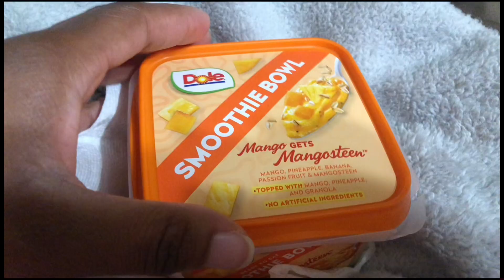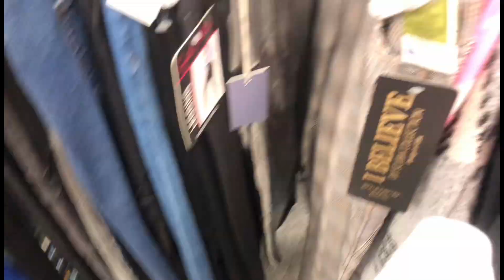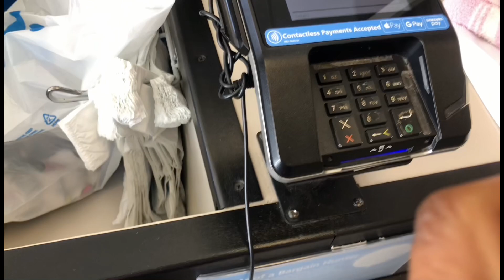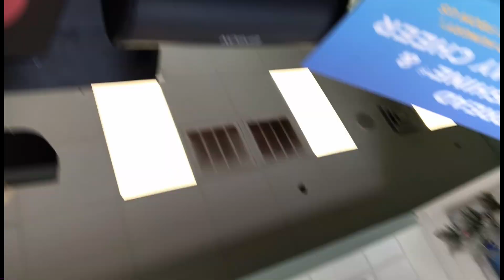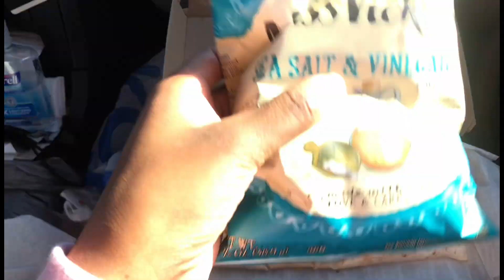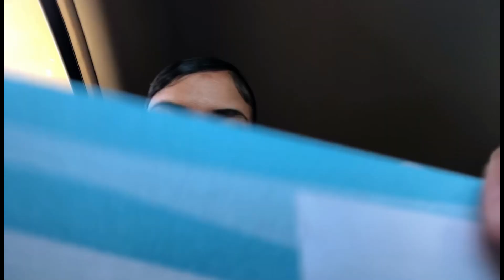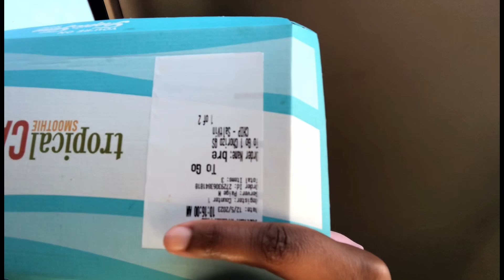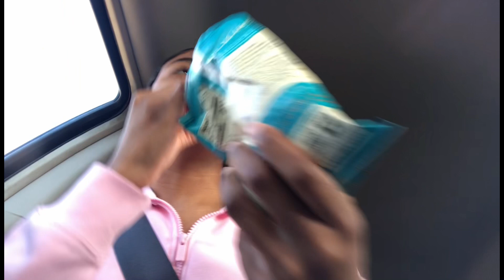Exiting my LAZY GIRL ERA| What a baddie does in a day| being productive & staying positive 😎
In this video, exiting my lazy girl era, getting rid of old habits, tips to stop being lazy, building confidence, self love and self growth, morning motivation, orthodontist appointment, chit chat, get to know me more